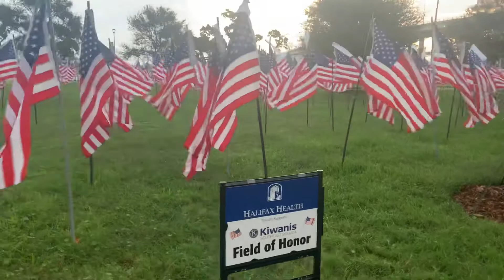One Minute For Those Who Have Fought For Our Nation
One Minute For Those Who Have Fought For Our Nation - God thank you for the men and women who have sacrificed for our nation. I am blessed that you have placed me in this Nation!